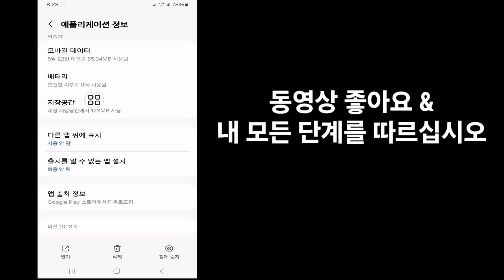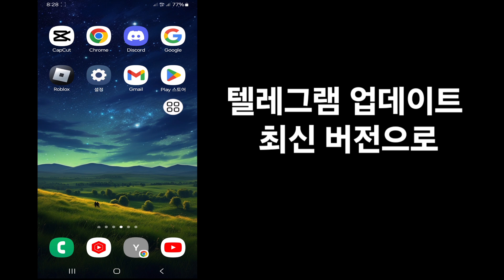Android에서 전보가 인증 코드 문제를 보내지 않는 문제를 해결하는 방법 | 텔레그램 코드가 오지 않습니다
여기 이 비디오에서는 [텔레그램 인증 코드 문제를 해결하는 방법]을 보여 드리겠습니다.  따라서 이 비디오를 주의 깊게 시청하고 이 비디오를 건너뛰면 잘 이해하지 못할 것입니다. 문제가 있으면 저에게 질문하고 아래에 댓글을 달 수 있습니다. 이 비디오가 마음에 들면 문제를 해결하려고 노력할 것입니다.